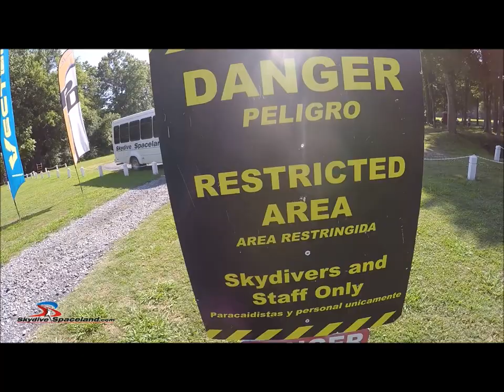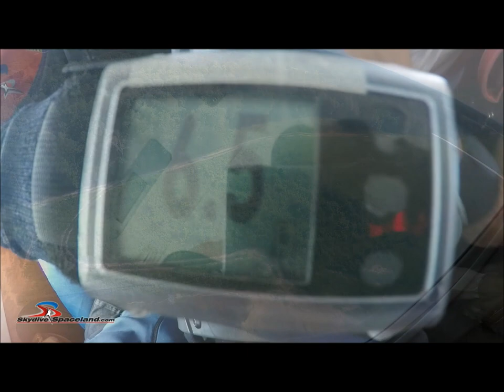Kenneth Bowen Skydive 2020 W/music